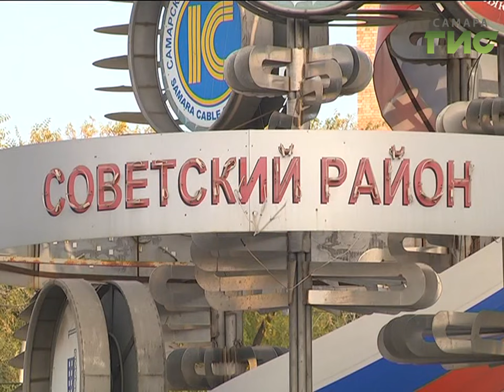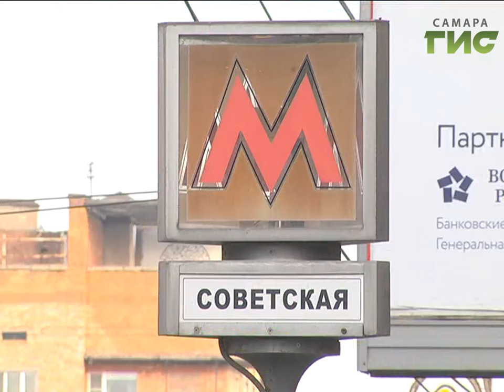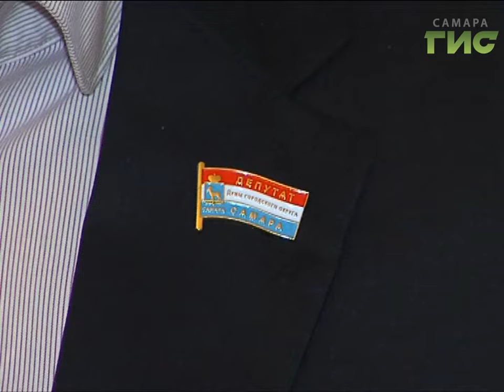"Наша Самара. Районный масштаб" (выпуск №8) от 09.11.2016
Как меняется жизнь в Советском районе в результате проведения реформы местного самоуправления? К каким преобразованиям приводит сотрудничество жителей, депутатов и исполнительной власти? В программе «Наша Самара. Районный масштаб» зам. главы администрации Советского района Анна Кривощекова и депутат Думы г.о. Самара Вячеслав Гришин.